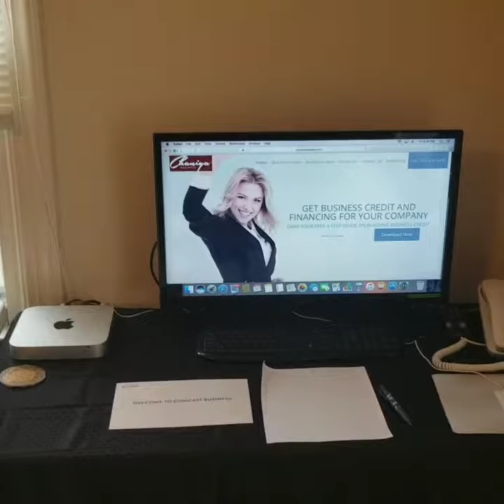Business Funding For Everyone New Program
There are so many awesome entrepreneurs who have amazing visions and outstanding companies, but still can’t get the capital they need to thrive. Our mission is to change that by helping business owners obtain the credit and capital they need to start and grow.

We do this by helping companies build their business credit. Just as the business owner has a credit profile that’s linked to their personal SSN, their business also has its own credit profile and score that’s linked to their business EIN.

This business credit profile and score is used to determine if they will get approved for business loans, the amount they may be approved for, and even the terms they receive. And this report and score is available to anyone who wants it including lenders, credit issuers, prospects, clients, even competitors.

Our proprietary system combines cutting-edge technology along with expert business advising services to help entrepreneurs successfully navigate the business credit building process.

Through our Business Finance Suite customers walk step-by-step through the process of:
1. Setting up their business credibly to meet credit issuer and lender approval standards before they apply
2. Get access to and understand their business credit reports and scores
3. Obtain starter vendor credit to establish their initial trade lines and scores
4. And help them get approved for high-limit store, fleet, and cash credit for their business.

Most of this business credit can be obtained without a personal credit check and without a personal guarantee. So it truly separates the personal and business liability of the business owner without impacting their personal credit, as well as make them more lendable.

The Finance Suite also provides access to little-know-about funding options as well including book-of-business financing, 401K and securities-based financing, inventory financing, 0% unsecured financing that helps them build their business credit, and more.

Every customer is guided through the business credit and funding process with our expert team who reaches out ongoing through the process to help, support, and coach clients to success.

We love business owners! This is why we’ve made it our mission to ensure that great ideas don’t fail because deserving entrepreneurs can’t access the credit and capital they need to turn their visions into reality.